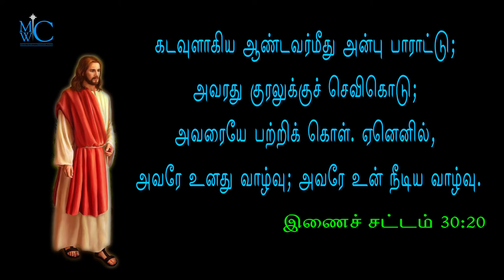The Bible words